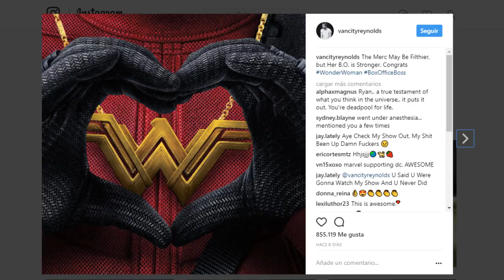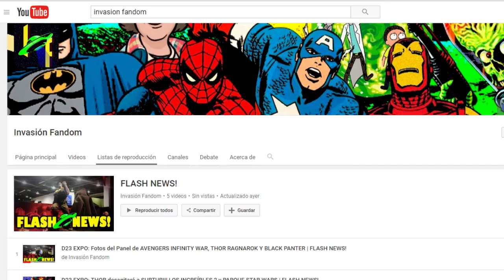TARANTINO Y CHARLES MANSON - D23 EXPO - SHE-VENOM || RESUMEN DE NOTICIAS (16)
LUNES DE RESUMEN DE NOTICIAS MAS IMPORTANTES DE LA SEMANA